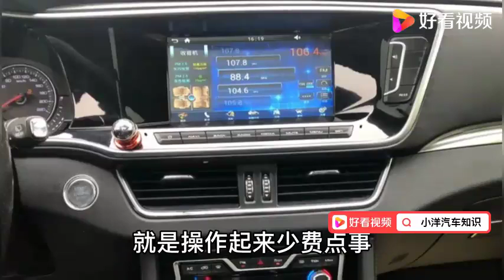18年众泰t600，猜猜还能卖多少钱，真是盖了帽了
18年众泰t600，猜猜还能卖多少钱，真是盖了帽了,本视频由小洋汽车知识原创提供,1745次播放,好看视频是由百度团队打造的集内涵和颜值于一身的专业短视频聚合平台